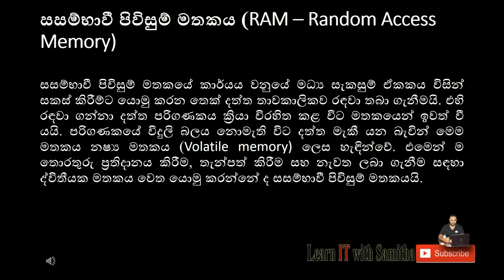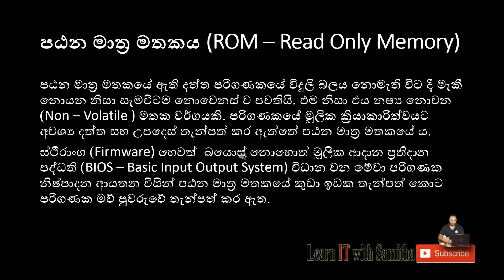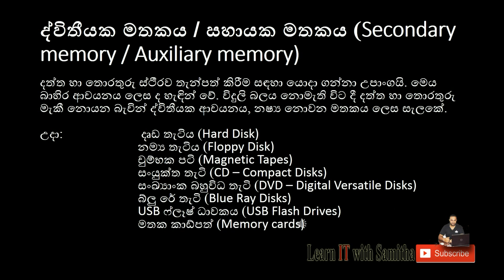Types of Computer Memory | Sinhalen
දත්ත හා තොරතුරු ආචයනය හෙවත් තැන්පත් කිරීමේ හැකියාව පරිගණකය සතු විශේෂ ලක්ෂණයකි. විවිධ පරිගණක මතක එසේත් නැතිනම් ආචයන උපක්‍රම (Storage devices) දත්ත හා තොරතුරු ආචයනය කර ගැනීම සඳහා යොදා ගන්නා අතර ඒවායේ ක්‍රියාකාරිත්වය විවිධාකාරය